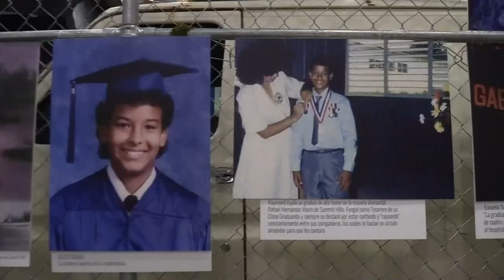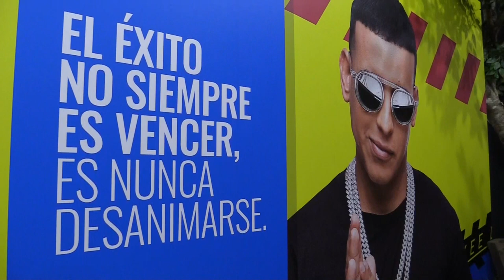Daddy Yankee inaugura en Puerto Rico museo efímero sobre su vida y trayectoria musical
El reguetonero puertorriqueño Daddy Yankee inauguró este jueves en San Juan el primer museo efímero sobre él, que expone desde sus años de crianza y comienzos de su carrera en el residencial público Villa Kennedy, en la capital, hasta su sencillo más exitoso, "Que tire pa' lante".